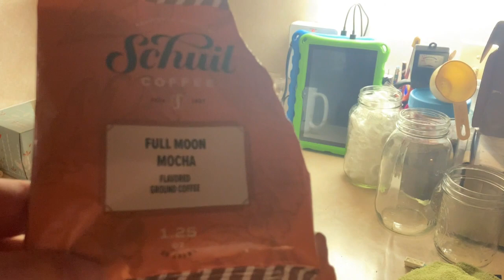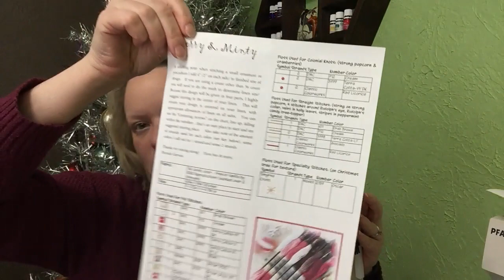Flosstube EXTRA: 2020 Flossmas - Day 8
Finished Project:
**sad trombone**

Future Projects Mentioned:
-With Thy Needle & Thread "Merry & Minty SAL"

Advents Mentioned:
- Stitch Supply Co.

Holiday Music:
Download Music: ashamaluevmusic.fanlink.to/d5iZ Christmas Day - is a holiday background music for videos, films, christmas videos, vlogmas, advertising, websites, social media, YouTube videos, Vimeo videos, Facebook, Instagram, TikTok, for commercial purposes and more.

Find me on the Internet!